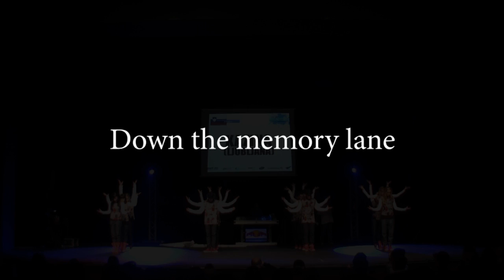Kazina (Down the memory lane) - Showtime 2010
Kazina (Down the memory lane)
1st place - Showtime 2010/Hannover

Choreography: Željko Božić

Dancers: Matej Bedič, Željko Božič, Tjaša Corn, Tjaša Ferkov, Robi Grmek, Ada Kogovšek, Miha Matevžič, Miljan Nojič, Anja Novak, Steven Osterc, Žiga Sotlar, Eva Liza Sraka, Marko Stamenkovič, Maruša Šubic, Andreja Vakselj